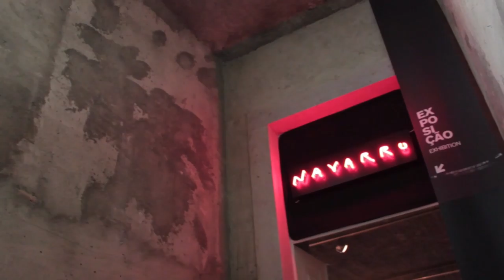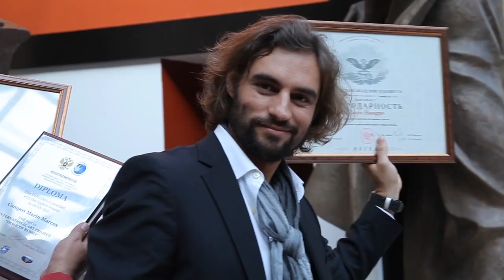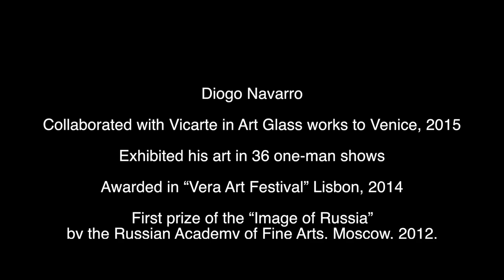Diogo Navarro painting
Diogo Navarro - atelier
2016